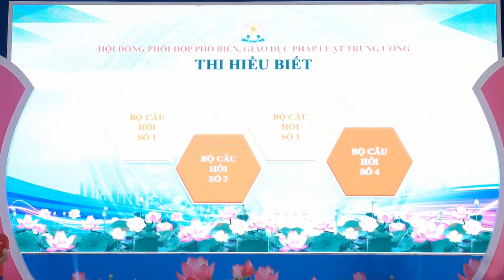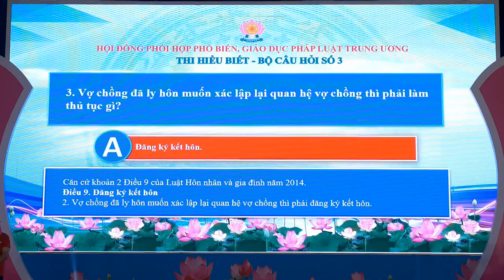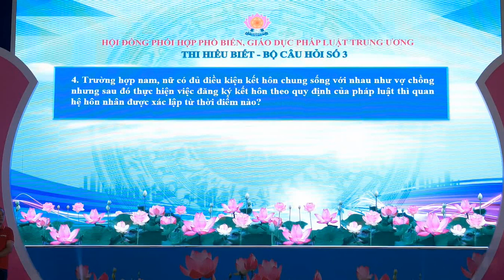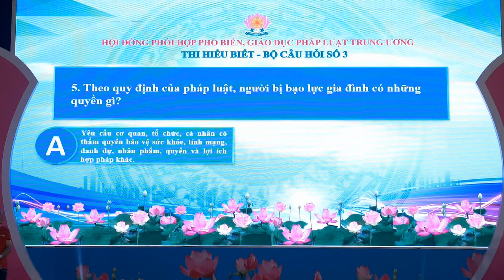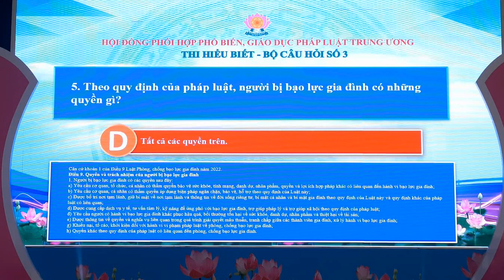Bộ câu hỏi số 03 Trắc nghiệm kiến thức pháp luật.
- Khi xem video trên youtube đối với video này: Nhớ chọn xem video với chất lượng 720p để coi được rõ hơn.